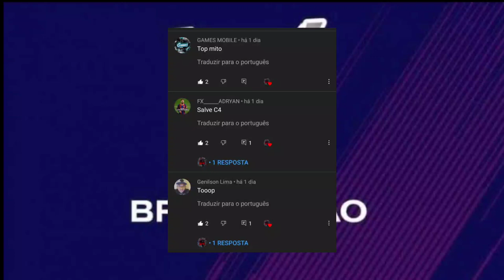FTS 22 BRASILEIRÃO E SUL-AMERICANO COM SERIES A,B,C,D COM LIBERTADORES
💥 Comente
💥 Compartilhe

💥💥TAGS IGNOREM💥💥

MEU TIK TOK=@C4GAMESALMEIDA